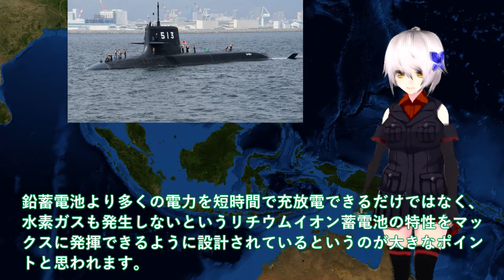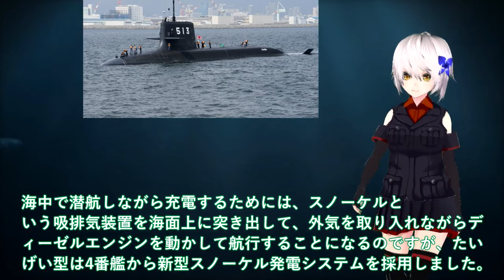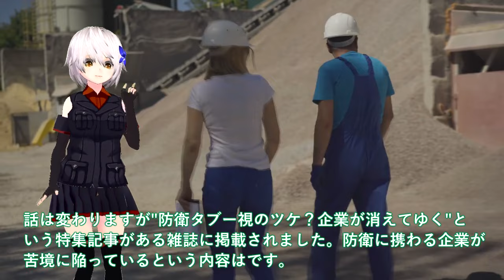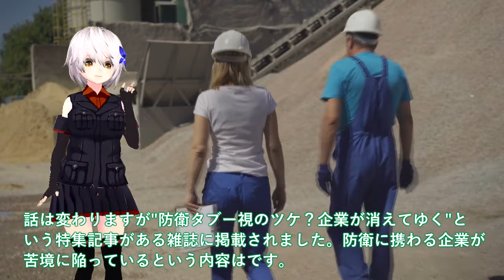【軍事解説】海自潜水艦ついに潜航深度バレる！世界勢力図を揺ぐたいげい型潜水艦の就役＃日本トップクラス潜水艦技術もたらす輸出機会？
引用・転載「出典：海上自衛隊ホームページ」
引用・転載「出典：航空自衛隊ホームページ」
引用・転載「出典：陸上自衛隊ホームページ」

【ロシア軍潜水艦を“破壊”】クリミア軍港都市攻撃でロシア軍被害…独自取材！「暗視装置」でウクライナ軍優位に“夜間戦闘”の実態【深層NEWS】